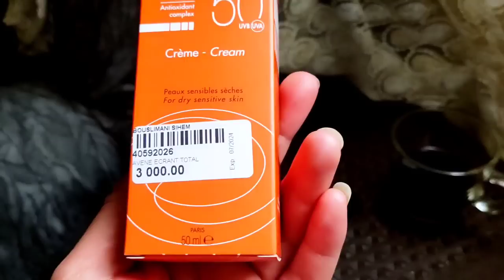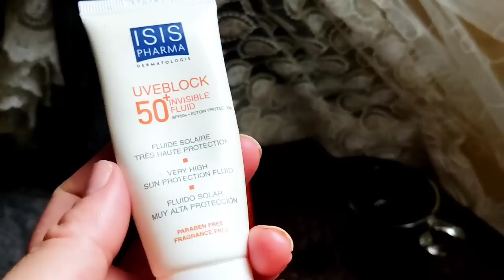🔴لي أمد سلاحو اموت بيه👌ولي امد سرو يتعاير بيه😱ولي أشد قدرو واحد مايدور بيه👍وصفة صيفية سهلة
سلام عليكم مرحبا بكم 🦋نتمنى تشجعوني 👍 على الفديو ♥️

واقي لشمس
افضل واقي لشمس
مرهم لشمس

يوميات الفراشة البليدية
الفراشة البليدة